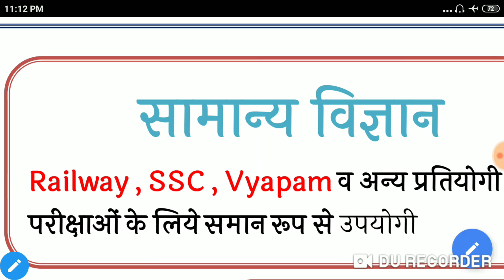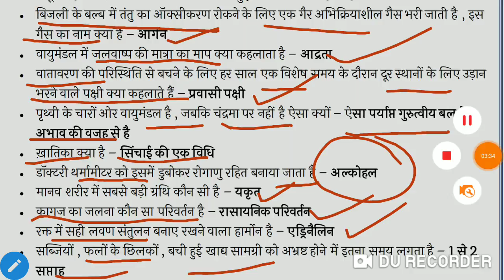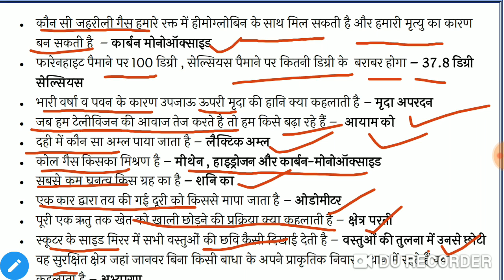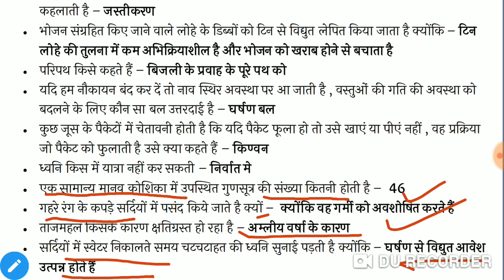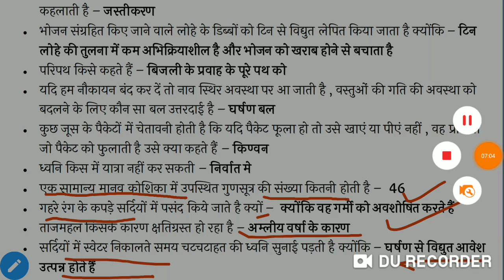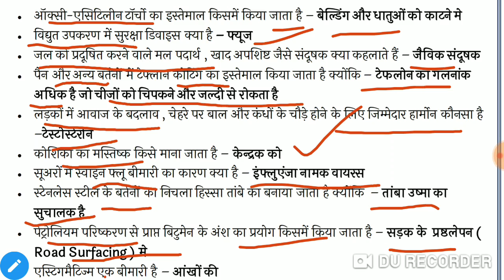GENERAL SCIENCE QUIZ FOR ALL TYPES OF COMPETATIVE EXAMINATIONS, PART - 3.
General science quiz for Competitive examinations (for SSC-CGL, UPPSC, UPSC, NDA, CDS and UPSC Civil Services ...UPSSSC, RAILWAY) and other competitive examinations..